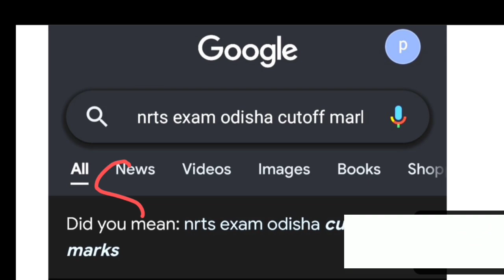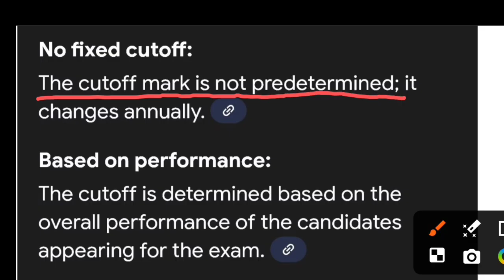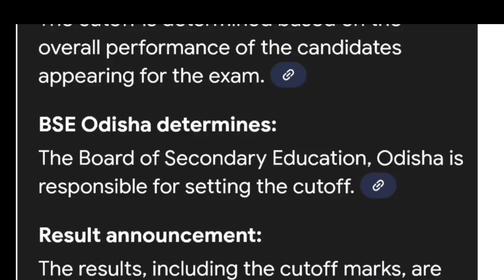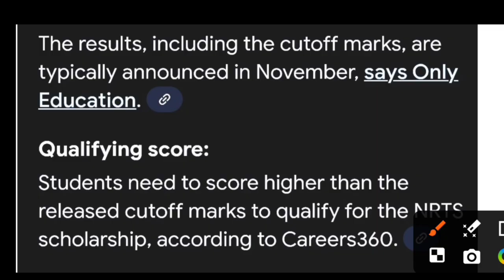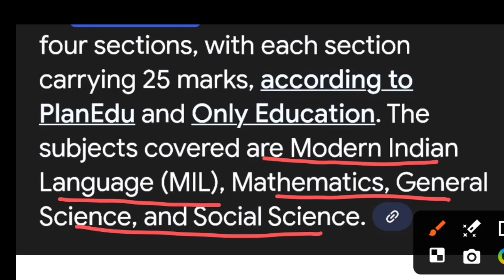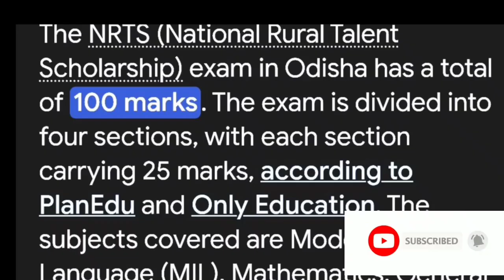9th class nrts exam 2025 /class9 nrts exam question paper 2025 odia medium / nrts exam real question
9th class nrts exam question paper /nrts exam odia medium question 2025/ nrts practice question

nrts exam question paper 2025 class9

nrts exam real question paper 2025 class9

nrts exam 2025-26 question paper 9th class

nrts exam odia medium class9 2025

9th class nrts exam question paper 2025

class9 nrts exam question paper 2025

9th class nrts exam mat question paper 2025

8th class math chapter2 rational number /class8 parimeya sankhya ganita /rational number basic

Geometry class8 chapter1 exercise odia medium /class8 jyamiti prathama patha ଅନୁଶୀଳନି -1(a)

Class8 geometric chapter1 / jyamiti astama sreni prathama adhyaya jyamitira maulika dharana

ସୁବିଧା କଣ କଣ ରହିଛି 👇👇

* pdf with answer

* practice question paper

* real question

* solution of any study problem

* doubt clear

Basic concept and offline classes and online classes provide from class 6th to 10th